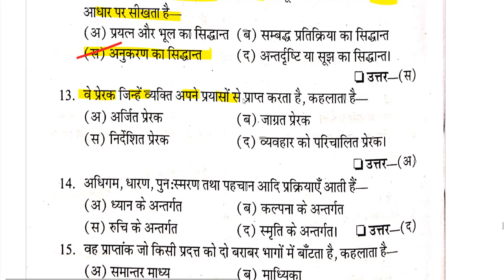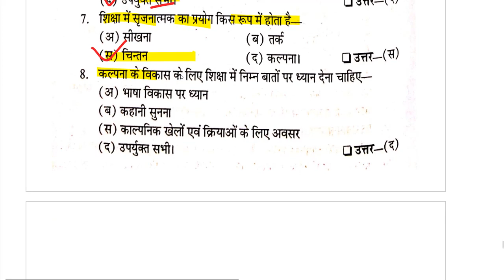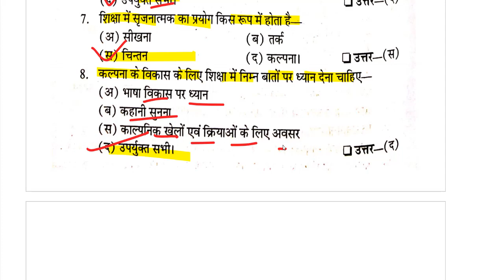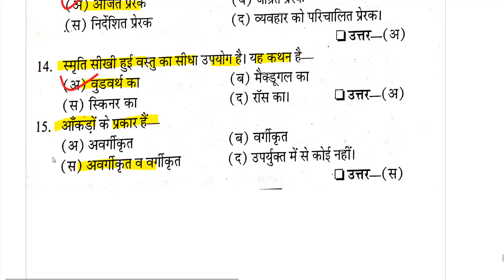बाल विकास एवं सीखने की प्रक्रिया // up btc/deled 1st semester // UPDELED BTC 1 first SEMESTER 2022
UPDELED BTC 2 SEMESTER - बाल विकास एवं सीखने की प्रक्रिया Full Paper 2022

डीएलएड प्रथम सेमेस्टर बाल विकास एवं सीखने की प्रक्रिया

Maths

semeste